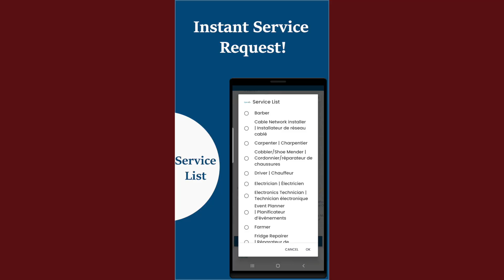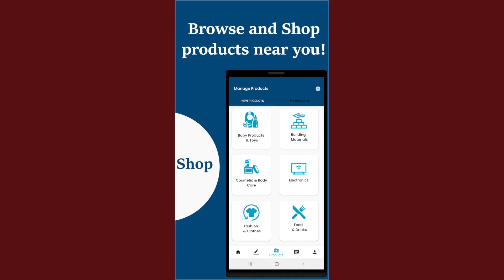Meet this two Young Cameroonian Tech prodigies.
Meet these two young Cameroonian tech Prodigies. Bryan and Cliff have so far created an Application available on Play store to help Advance Level Biology student in drawing their lab diagrams. This Bio Manual Kit has already had over a thousand Downloads.

These two recently worked on another project to ease client to business ventures and also business to business. We met and talk with them both.